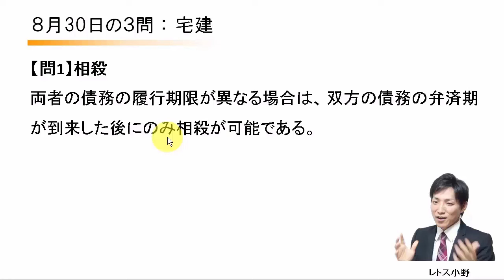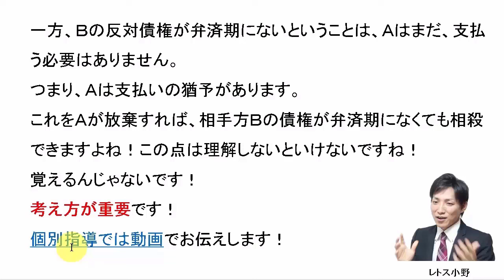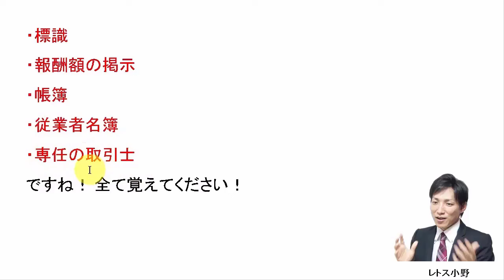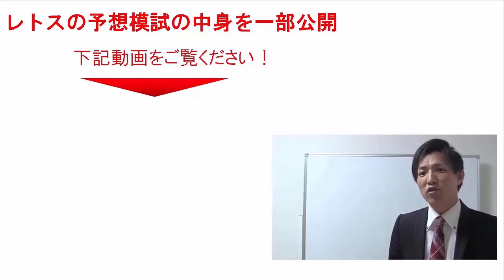【宅建過去問】8月30日の３問【レトス小野】宅建過去問解説